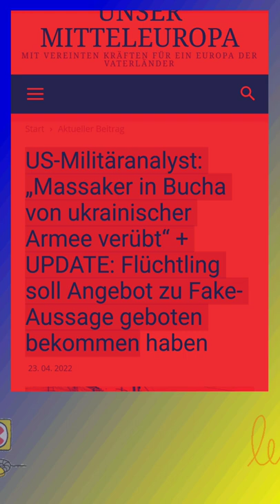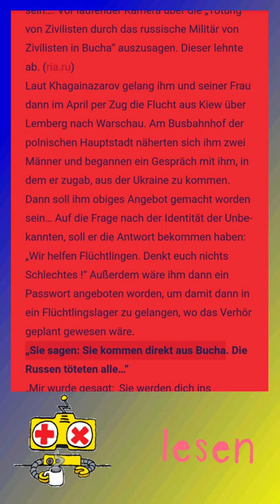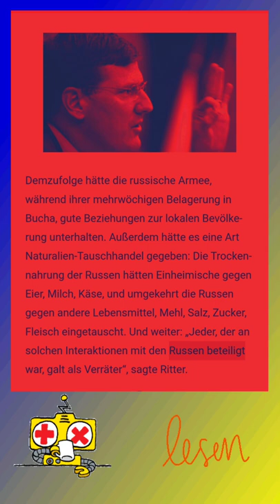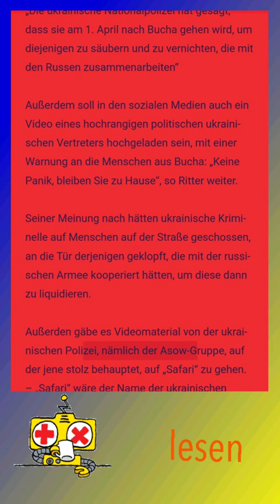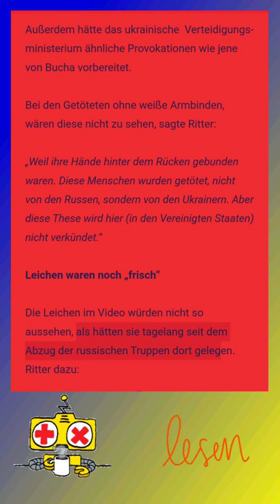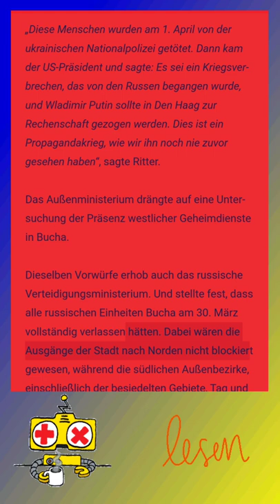Spaß mit tts - Massaker in Butscha von ukrainischer Armee verübt? - Infos in der Beschreibung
Wer nicht lesen will muss hören!

Damals, es wurde erst 3 Tage garnicht bemerkt, dann wurde es am Rande erwähnt und am fünften Tag wurde ein Skandal draus gemacht:
Auf die Behauptungen, da würden Statisten liegen, die sich bewegten, bin ich damals schon nicht eingegangen, denn wenn die Ukrainer Leichen instrumentalisieren, dann machen sie Leichen, das habe ich aus dem Krieg im Donbass 2015 gelernt (wo ja angeblich die russisch-Ukrainer aka "Separatisten" die russisch-Ukrainer aka "Rebellen" bombardieren), wo eindeutig von der OSZE erklärt wurde wer die Zivilisten beschossen hat!
᛫ “A total breakdown of law and order and a reign of fear and terror have been inflicted by armed groups on the population of eastern Ukraine. The report documents how these armed groups continue to abduct, detain, torture and execute people kept as hostages in order to intimidate and ‘to exercise their power over the population in raw and brutal ways.’” ᛫

~ 'Ein totaler Zusammenbruch von Recht und Ordnung und eine Herrschaft der Angst und des Terrors wurden von bewaffneten Gruppen über die Bevölkerung der Ostukraine gebracht. Der Bericht dokumentiert, wie diese bewaffneten Gruppen weiterhin Menschen entführen, festnehmen, foltern und hinrichten, die als Geiseln gehalten werden, um die Bevölkerung einzuschüchtern und „ihre Macht über die Bevölkerung auf rohe und brutale Weise auszuüben“'. ~

Was macht der Detektiv am Tatort? Richtig, er sammelt Beweise, sogenannte Indizien. Und dieses Indiz ist von unseren Medien garnicht thematisiert worden:

In Kampfhandlungen sterben leider auch unbeteiligte, die Panzer feuern eindeutig auf das Haus. Und selbst wenn das nicht der Fall gewesen sein sollte, kann soetwas LEIDER passieren!

᛭᛫᛭᛫᛭ᛗ᛭᛫᛭᛫᛭ᛈ᛭᛫᛭᛫᛭ᚸ᛭᛫᛭᛫᛭ᚸ᛭᛫᛭᛫᛭
᛭ Meine Meinung;